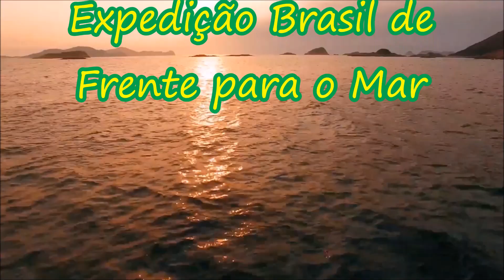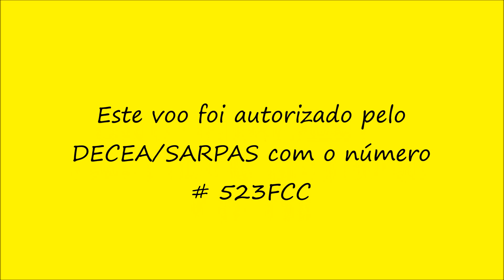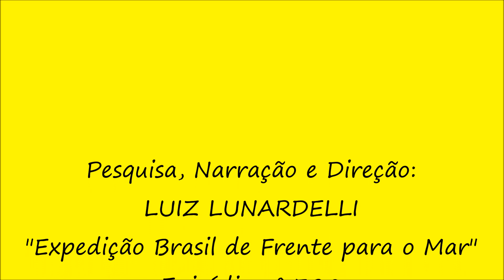Praias do Saco do Indaiá - Ilhabela (SP ) - Expedição Brasil de Frente para o Mar - Episódio # 328